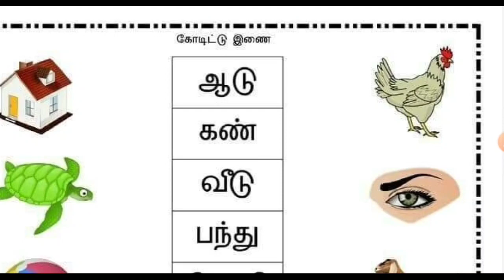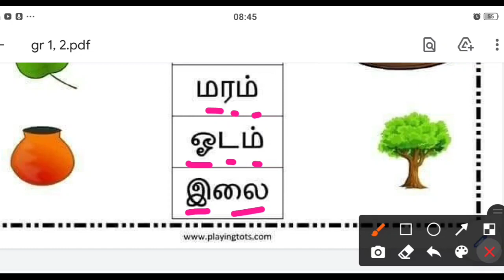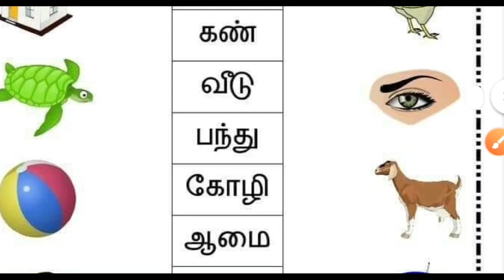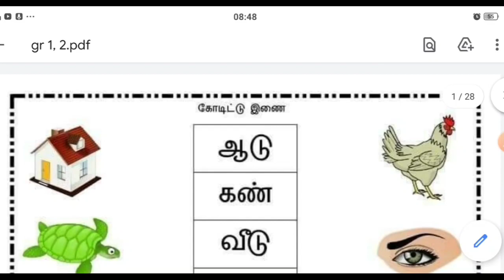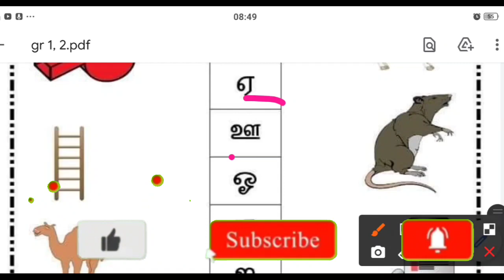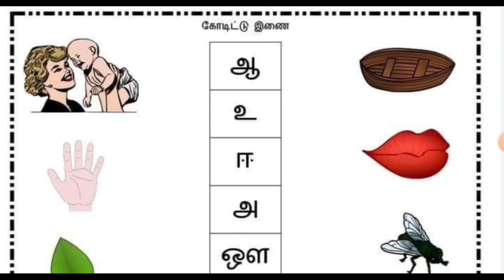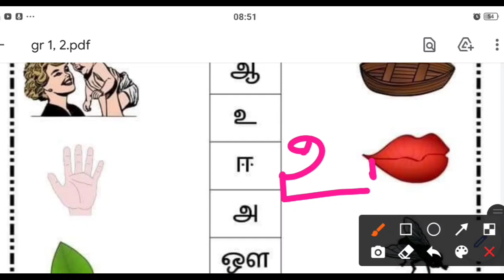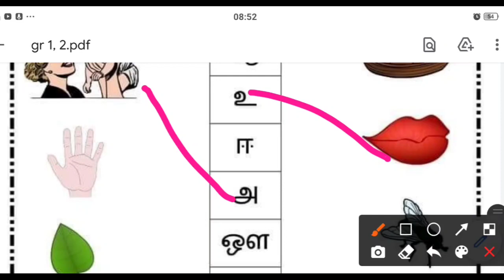தரம் 1, 2 மாணவர்களுக்கான தமிழ் பயிற்சிகள்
தரம் 1, 2 மாணவர்களுக்கான தமிழ் பயிற்சிகள் ‎@Exams Efficient

grade 1, 2 tamil paper pdf